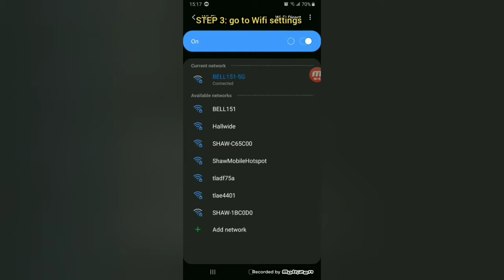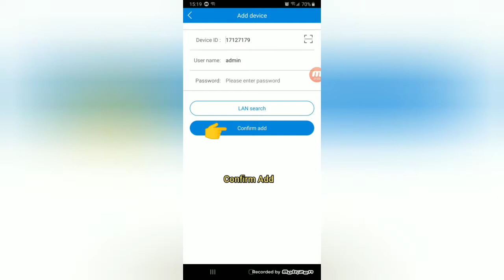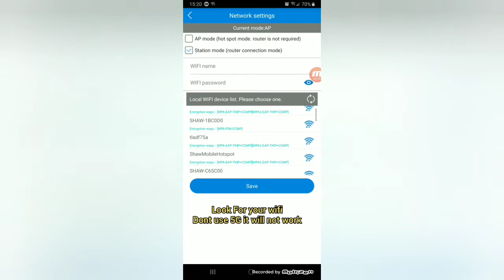Android setup V380 STEP BY STEP